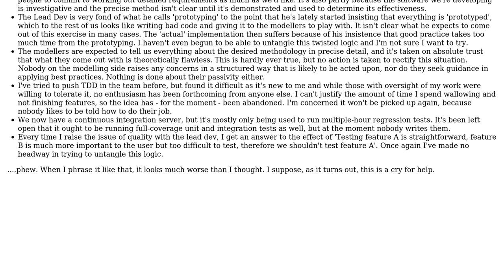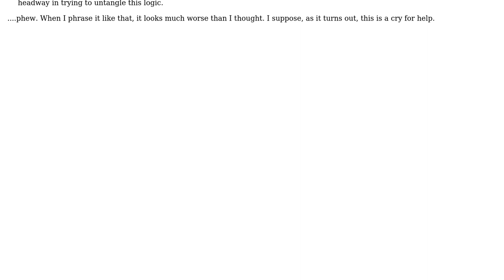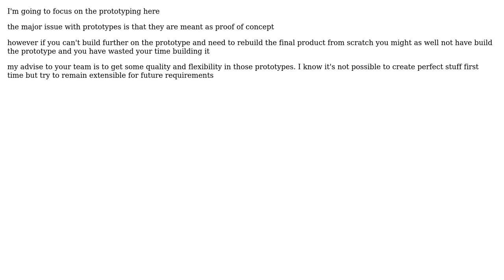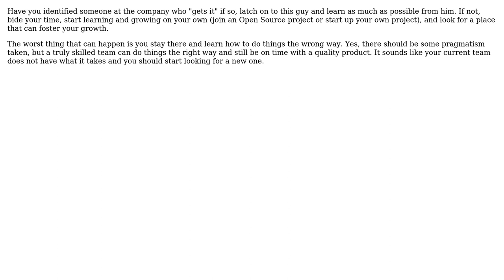Software Engineering: Why can't we get anything done? (4 Solutions!!)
Software Engineering: Why can't we get anything done?

With thanks & praise to God, and with thanks to the many people who have made this project possible! | Content (except music & images) licensed under CC BY-SA | Music | Images & others | With thanks to user Tom W user Robert Harvey user ratchet freak user Mike Dunlavey user Michael Brown and the Stack Exchange Network Trademarks are property of their respective owners. You are responsible for your own actions.